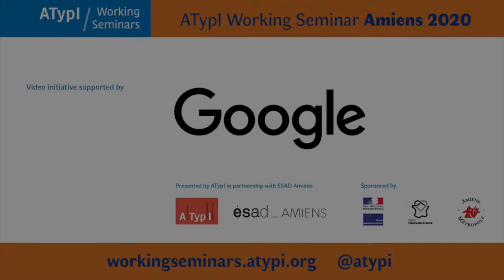Towards a European Network of Research in Typography | Gerry Leonidas and Sébastien Morlighem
Closing Remarks by Gerry Leonidas and Sébastien Morlighem